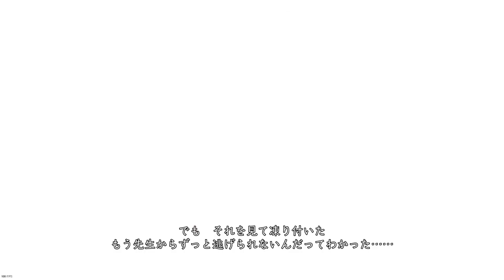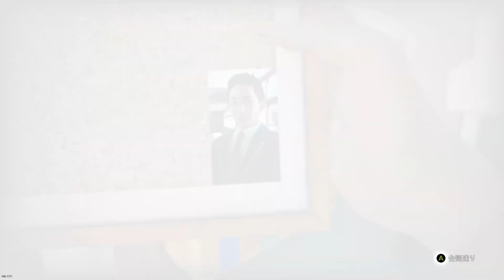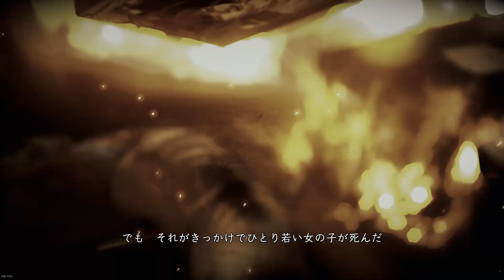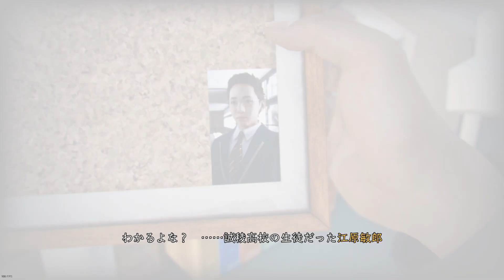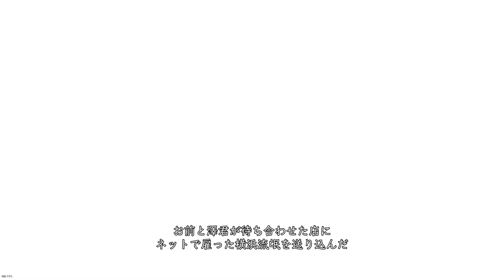LOST JUDGMENT：裁かれざる記憶（ロストジャッジメント）プレイ動画#21 実況無し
話が深いです。プレイしていて楽しいです。
※PC版です。